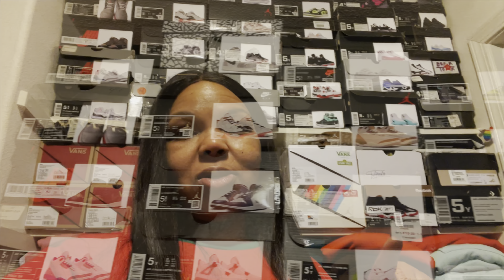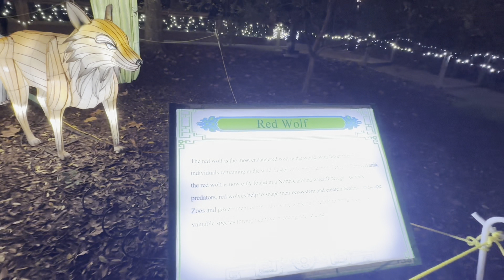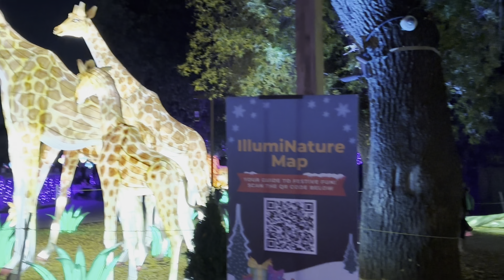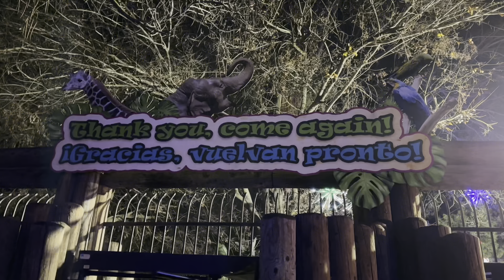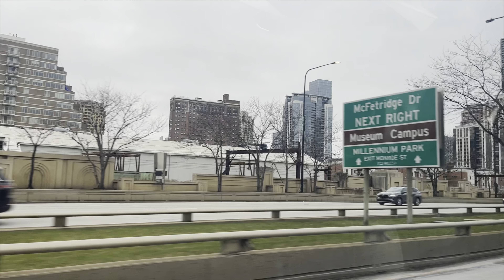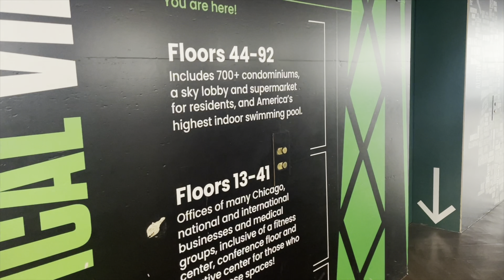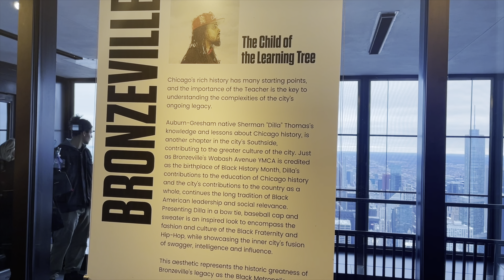Christmas in Cali | Babe HATED Her Gifts | 6 Flags Magic Mountain For New Year’s Eve | Chicago 360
Hey Family,

Come celebrate the holidays with us as we close out 2023 and welcome in 2024. Y’all we were all over on this vlog, from Fresno to Los Angeles and we even had time to explore a little of Chicago on our layover back home. Love you all!

KJ and Nesh